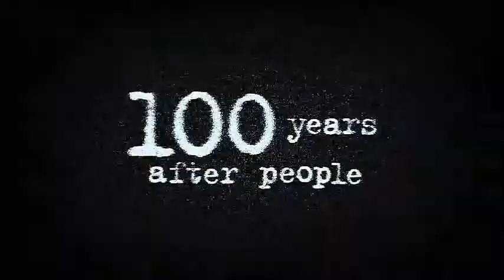Life After People - Beavers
You are watching the fate of Beavers in a Life After People, taken from the episode Capital Threat.